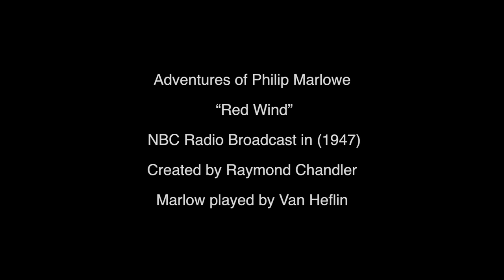Philip Marlowe “Red Wind” Radio Drama (1947)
The Adventures of Philip Marlowe was a radio series featuring Raymond Chandler’s private eye, Philip Marlowe.  The program first aired 17 June 1947 on NBC radio with Van Heflin playing Marlowe. The first episode adapted Chandler's short story "Red Wind".

We don't do Facebook or Twitter.

Credits:
Created by Raymond Chandler
Marlow played by Van Heflin
Written by Milton Geiger
Music score by Lyn Murray

Audio: Thanks to The Smithsonian Collection of Old Time Radio.